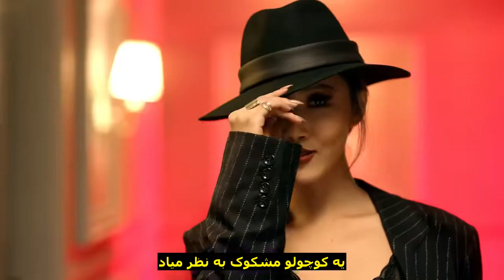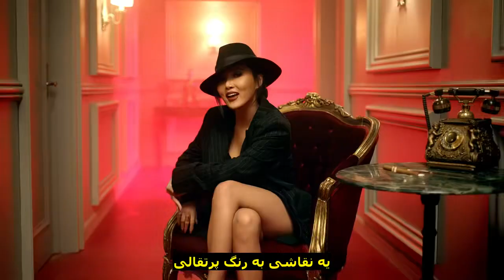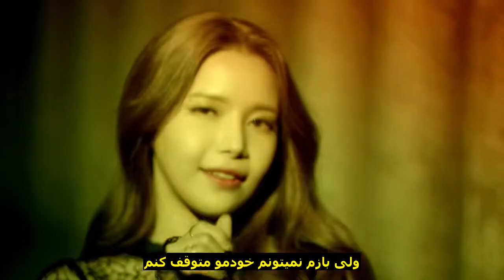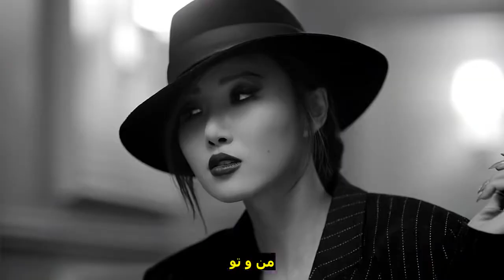MAMAMOO - Decalcomanie موزیک ویدیو کره ای از گروه «مامامو» با زیرنویس فارسی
MAMAMOO - Decalcomanie [Persian Subtitle] موزیک ویدیوهای بیشتر از گروه «مامامو» با زیرنویس فارسی درکانال کی پاپ فارسی